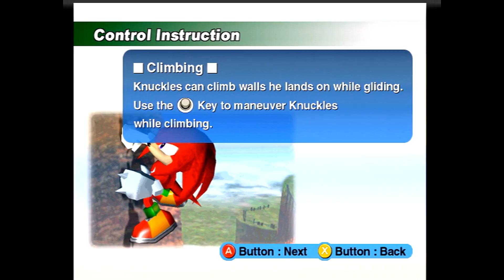Sonic Adventure (SD Version) (4K) Walkthrough/Let's Play Part 11: Knuckles's Story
If the introduction shows anything, you'll notice that there are some characters unavailable to play at the moment.  Well, this was recorded after I finished the story was finished.  I actually realized very shortly after I thought I recorded (either that or during that and/or because during that time my GPU was doing a different task at the moment (which it was), but at the very least played) Knuckles's entire story.  I basically started a new file and played through Sonic's story until I unlocked Knuckles.  Fun fact, in the later ports of the (this) game (at least to my knowledge the Nintendo Gamecube port, but it could apply to the other later ports as well), you can skip the cutscenes if you want, unlike this version of the game.  I don't know if you can start over the stories in this game (or even at this moment with the other versions of the game), but I couldn't find an option to erase story progress, so there's that.  This video also doesn't have a 4K profile for some reason.